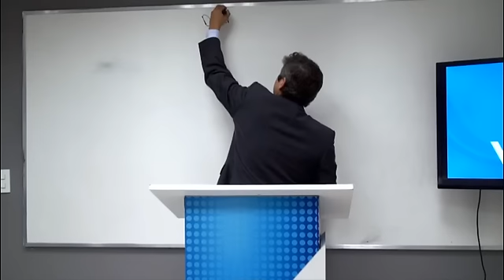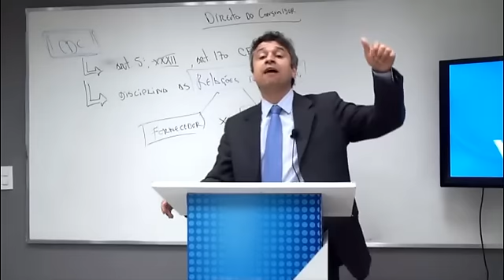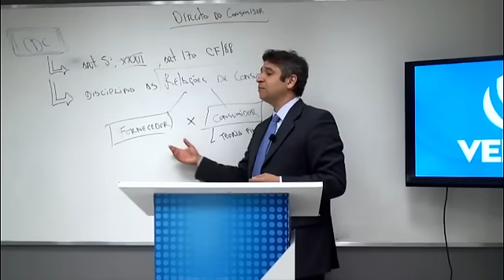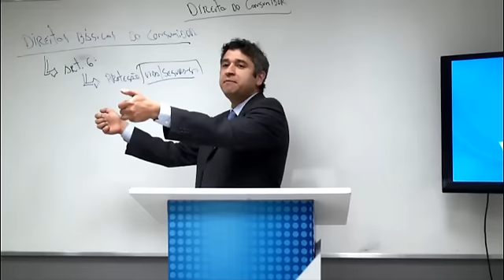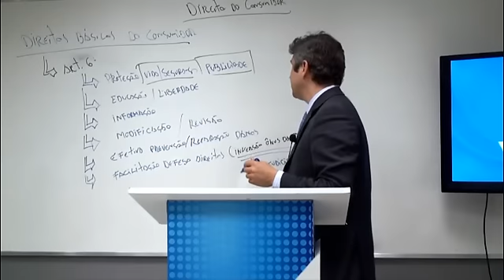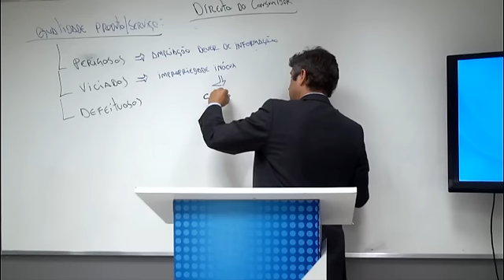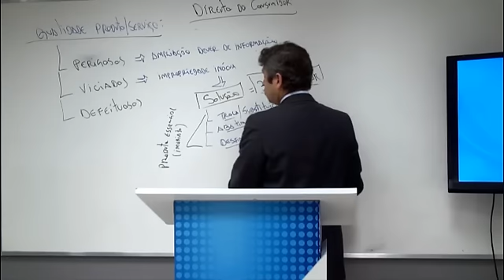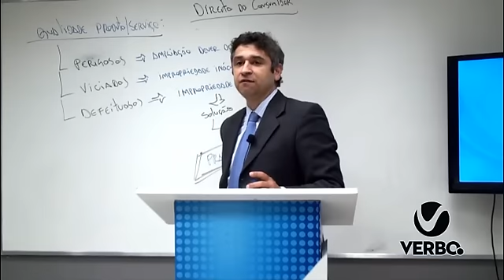TOP TEMAS OAB 1 Fase - Direito do Consumidor - Conceito e Fundamentos I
Aulas VERBO com importantes temas para a prova da OAB. Gostou?!? Curta e compartilhe...